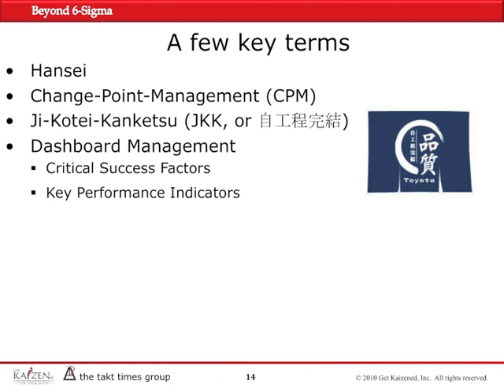Beyond 6 Sigma Webinar P3 by GKI - Key Terms: Hansei, JKK, CPM - 6 Sigma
for information about Consulting and Training Solutions. Get Kaizened, Inc.(GKI) is a leading consulting and training firm in California providing services to clients in the United States and worldwide.

The third video from "Beyond 6 Sigma" video series. In this video, to properly address the six sigma concept, the speaker starts by explaining some of the key terms such as Hansei, Change Point Management(CPM) and Ji Kotei Kanketsu(JKK). Some of the key concepts or terms that are being addressed in this video include but are not limited to "Hansei", "Problem", "Problem Solving", "Change Point Management" or "CPM", "Follow-up Sheet", "JKK" or "Ji Kotei Kanketsu", "Quality with Ownership", "Process", "Dashboard Management", "Critical Success Factors" or "CSFs" and "Key Performance Indicators" or "KPIs".

Beyond 6 Sigma is a webinar by Get Kaizened Inc. that has been uploaded to YouTube in 9 parts.